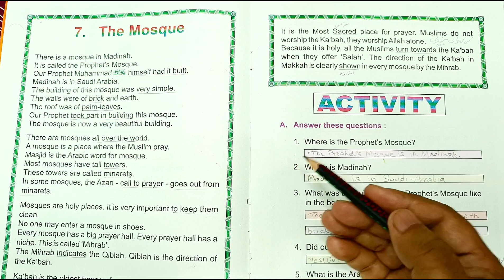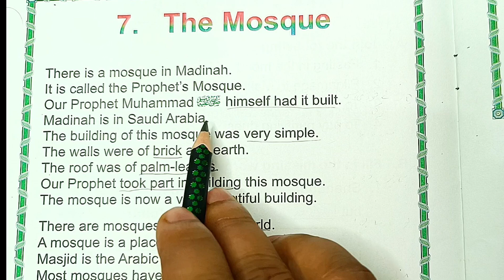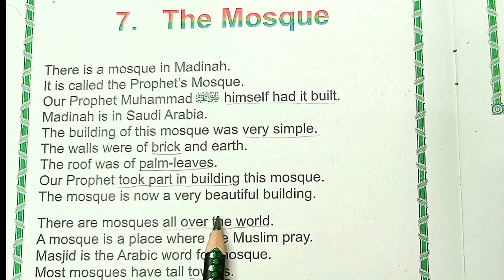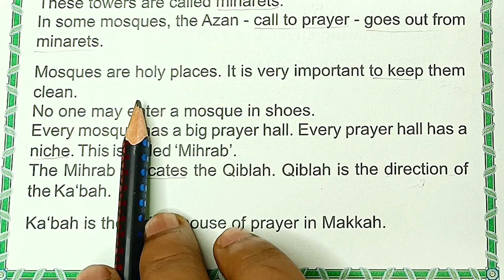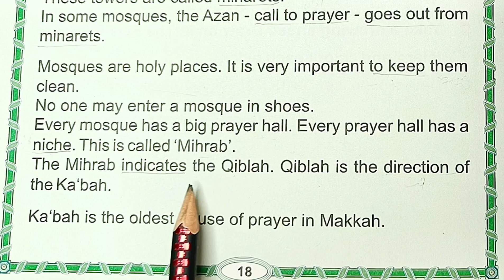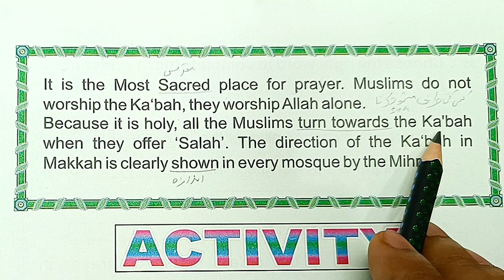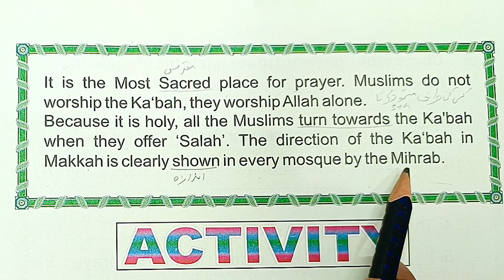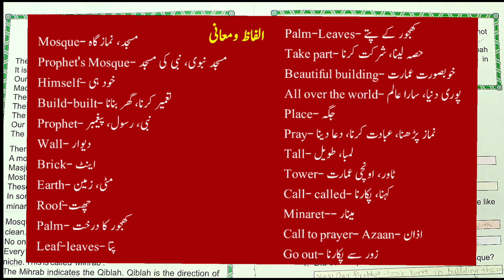English Reading Kaise Sikhe|English Padhne Ka Tarika|English Reading Practice|Islamic Book|08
انگلش بولنے کیلیے ایک ہزار مختصر انگریزی جملے پی ڈی ایف کتاب(PDF) کی شکل میں ڈاؤنلوڈ کرنے کیلیے اس لنک پر کلک کریں:

Day 1|سبق کا پہلا دن|Before We Start|Urdu To English

Islamic Studies
Studies in Islam